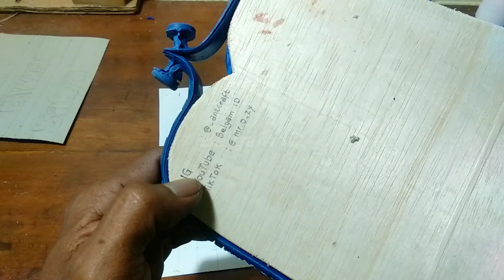BONGKAR RAHASIA PENGRAJIN SANDAL UKIR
selamat datang di Channel YouTube Belgam ID
tonton juga

💛 Video cara gambar di sandal sebelum di ukir💛